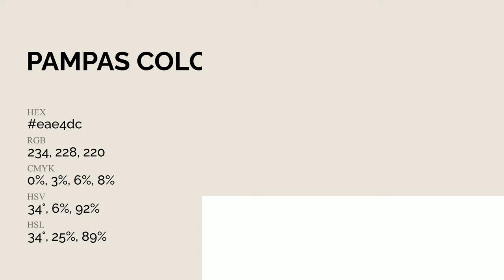Pampas color eae4dc hex Cool Grey color eae4dc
What color is Pampas ? eae4dc hex, Cool Grey color eae4dc

Hex eae4dc Color Code is also known as Pampas color

Hex eae4dc Color code in RGB color code model is created after adding 91.76% red color, 89.41% green color and 86.27% blue color.
Hex eae4dc Color code in CMYK color (process color) code model is generated after subtraction of 0% cyan, 03% magenta, 06% yellow, 08% black.